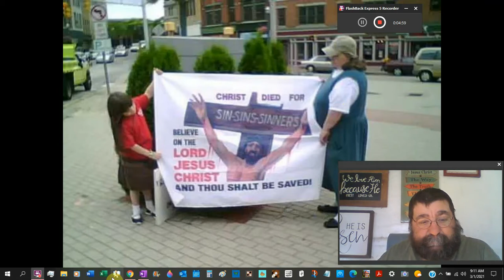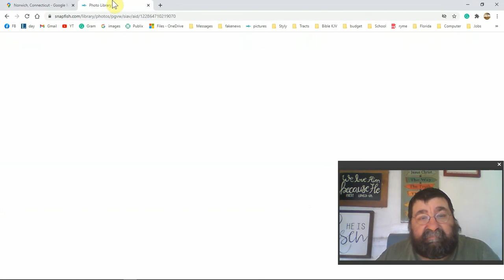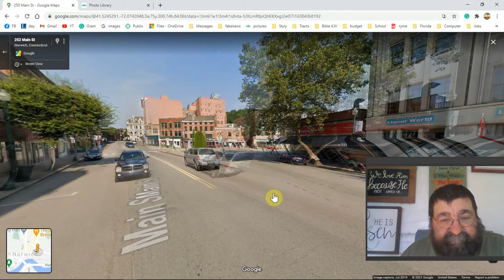Franklin and Main Where it Began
Styly Hayward began, his short story. Street preaching, right here in Norwich CT, on this corner, is where all began.